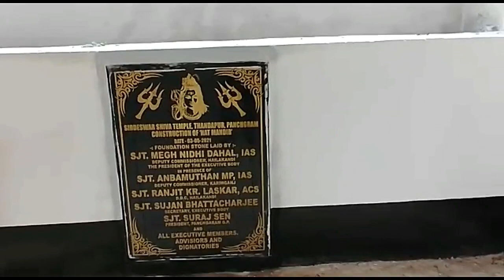NATURE & GOD SHREE SHREE SIDDHESWAR SHIVA TEMPLE, BADARPUR,SILCHAR, ASSAM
पुजारी ने यीशु मसीह को देखा।सच्ची घटना।
Thinangni chati kokborok status video
দেওশাল থান | Deoshal shiva Mondir | Deosal shiva temple | Assam Shiva temple | @Prakash Dewraja
ৰাষ্ট্ৰপতিৰ সন্মুখত গোৱালপাৰীয়া লোকগীত
EUREKAI | MULTIBAGGER STOCK TO BUY 2022 | BEST STOCK TO BUY 2022 | BUMPER STOCK TO BUY
CHHATHI MAIYA KI JAI HO, LABOC TEA ,SILCHAR, CACHAR,ASSAM
পেটে যখন মেয়ে বাচ্চা | bangla natok | sad natok | নাটক | monisha | Alauddin | natok | sm media
NATURE SCENARY WAY TO HEAVEN
ISHAN BANGLA NEWS 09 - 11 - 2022
Live: একটি স্বপ্নের ম্যাচ! ১০ জনের ATK MohunBagan এর জয় ছিনিয়ে নিলেন রেফারি। Mumbai City FC ।
বরাকে বন্ধ ১২ ঘন্টা | নতুন ঘোষণা | সবার ঘরে ঘরে | T20 বিশ্বকাপে | ৩০ দিন আপনার | চাকরির | Barak News
BIVA JWMATIYA AND JAMES WC RELATIONSHIP | Biva | JAMES WANG CING
# শ্রী শ্রী জগদ্ধাত্রী পূজা বাখরাবাদ বুলেট সংঘ // ঝুমুর শিল্পী পূর্ণিমা হেমরম নাইট :-
মাদ্রাসা নিয়ে | নতুন ঘোষণা | Online এ | Voter List বরাকে | Exam এর | আজ T20 বিশ্বকাপে | Barak News